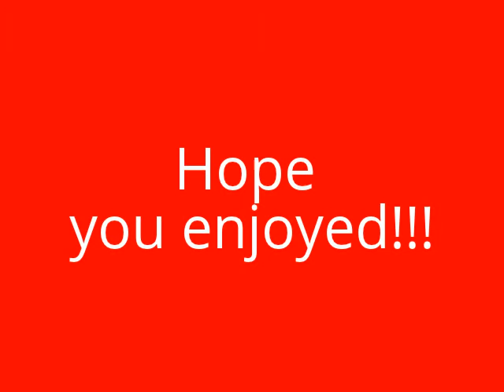1 train to 137th Street announcements (R62A)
A set of manual announcements on an 137th Street bound R62A 1 train. Due to a Nightly G.O. 1 trains terminate at 137th Street. Enjoy.

Taken on Monday, August 11, 2014, with my iPhone.

I created this